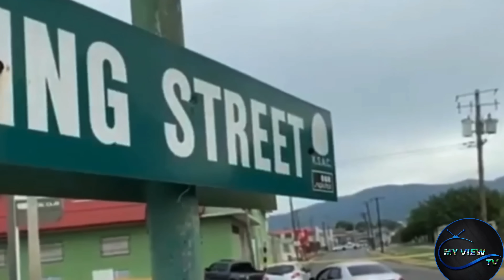BRAWLING MURDA 2 Kıllɛd & 2 Injųrɛd BUBU Shơt Dɛad Ova Cockburn Pen & Likkle Head Tɧrơat Bussoff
January 2023

MY View TV Was Created to give you the exclusive Reviews both in News and Entertainment. My View TV, main goal is to provide social commentary on social issues, News Stories and Music Review in an entertaining manner on topics that most people might find interesting. Feel Free to Check out exclusive content and the latest reviews on